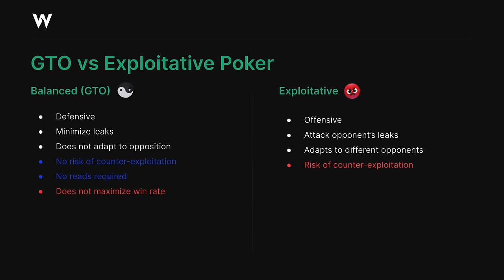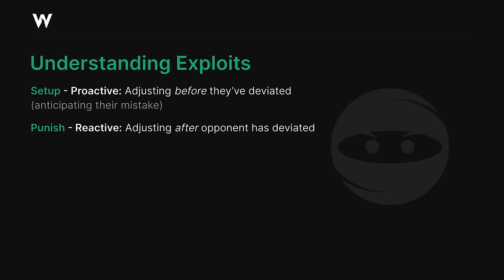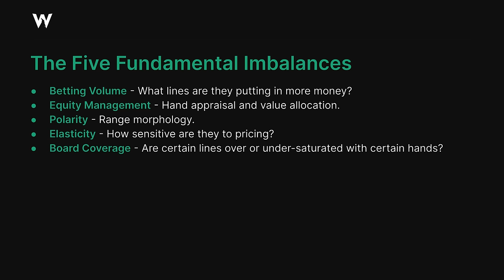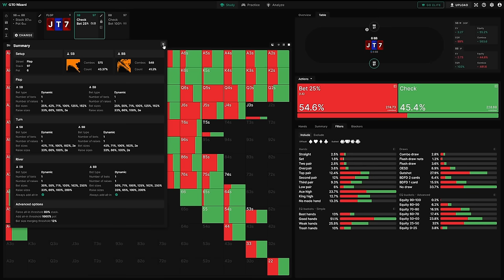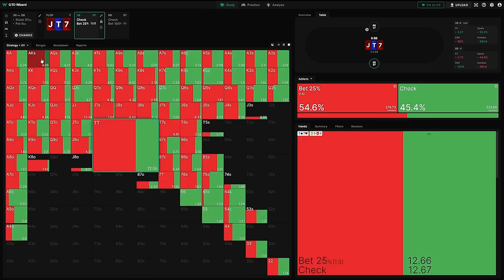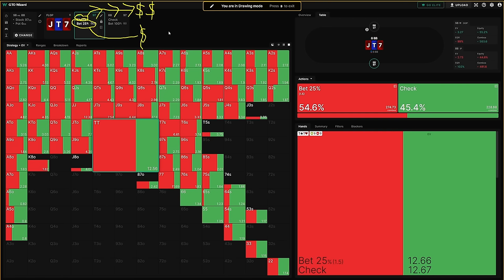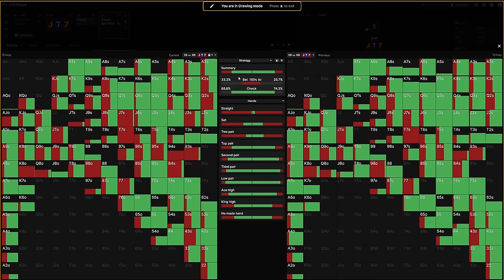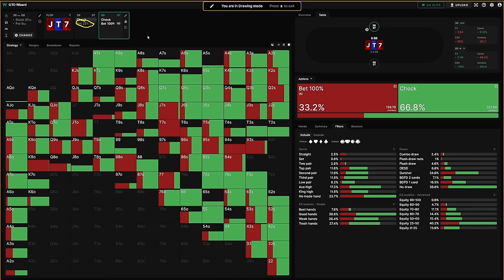The Key To Exploitative Poker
GTO Wizard helps you to learn GTO and analyze your game.

Tombos21 unveils the secrets of exploitative poker, focusing on the five fundamental imbalances. Discover tactics to target each imbalance and craft an expert-level exploitative strategy.

🧙‍♂️GTO Wizard
• Study any spot imaginable
• Practice by playing vs. GTO
• Analyze your hands with 1-click
• Works on Desktop/Mobile/Tablet

Timestamps:

00:00 - Intro
02:42 - The Five Fundamental Imbalances
04:30 - Betting Volume
10:33 - Equity Management
18:18 - Polarity
30:55 - Elasticity
34:56 - Board Coverage
40:30 - Summary